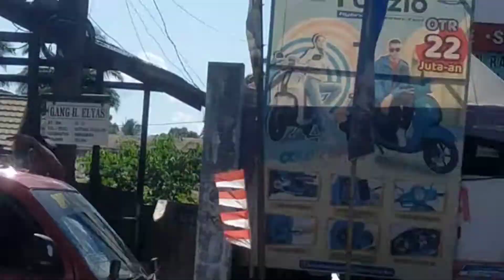Hampir ratusan mobil Pemadam Kebakaran Barabai mengadakan konvoi memeriahkan HUT RI ke 77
Ratusan buah mobil pemadam kebakaran konvoi dalam rangka memeriahkan HUT RI ke 77